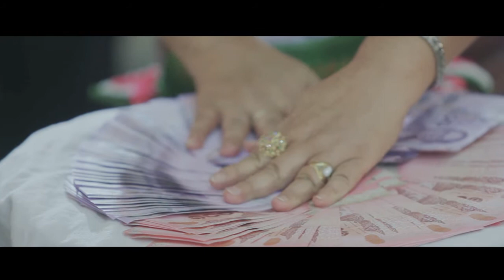งานแต่ง แอม + เต้